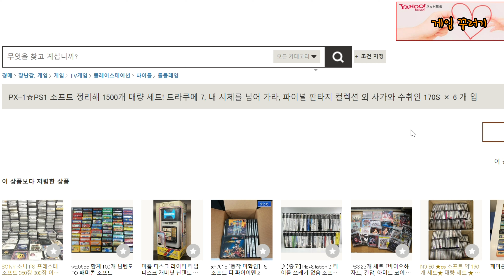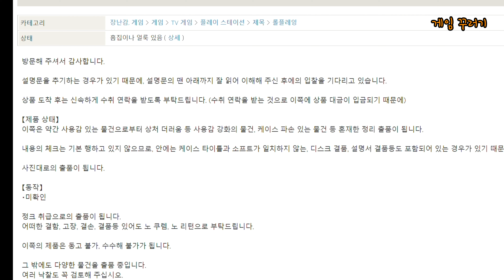플스1게임 1500장 52만원!!😁😚🤪🐶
제발 안겹치는거 많게 해주세요🙏